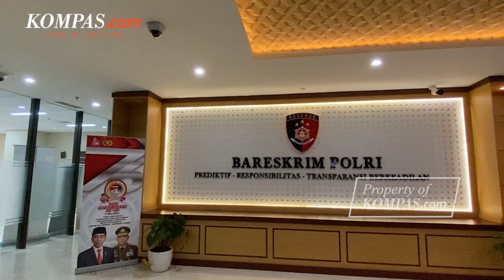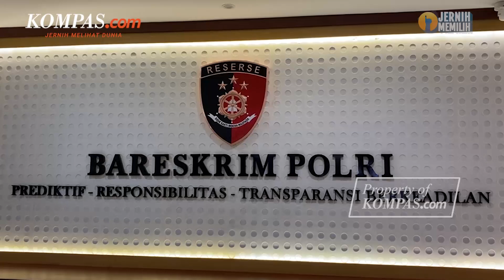Kontroversi Al Zaytun, Panji Gumilang Akhirnya Jadi Tersangka Kasus Penistaan Agama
Badan Reserse Kriminal (Bareskrim) Polri telah menetapkan Pimpinan Pondok Pesantren (Ponpes) Al Zaytunsebagai tersangka dalam kasus penistaan agama, Selasa (1/8/2023). Penetapan ini dilakukan usai Panji menjalani pemeriksaan sebagai saksi.
Meski telah ditetapkan sebagai tersangka, namun Panji belum ditahan. Sebab ia harus kembali menjalani pemeriksaan sebagai tersangka.
Kini penyidik punya waktu 1x24 jam untuk menetukan tempat penahanan Panji Gumilang.
Kemudian sejumlah pihak melaporkan Panji sebagai pimpinan ponpes itu.
Video Jurnalis : LOL, NIS, HAM, Kontributor Bandung Dendi, Rahel Narda,
Penulis : Rahel Narda Cahterine
Penulis Naskah: Novyana Nurmita Dewi
Narator : Novyana Nurmita Dewi
Video Editor:Menika Ambar Sari
Produser: Ira Gita Sembiring